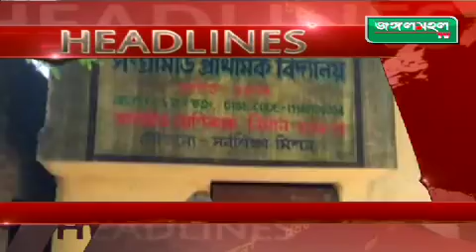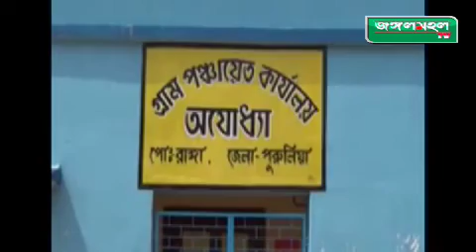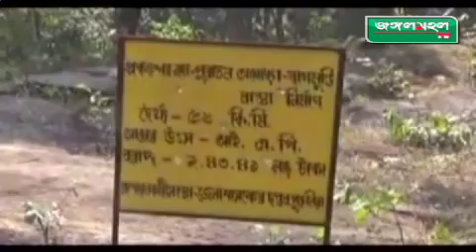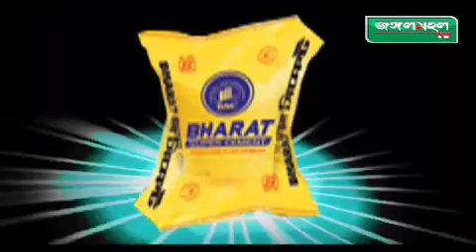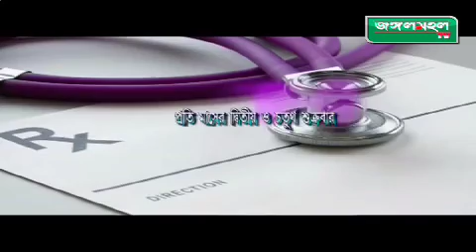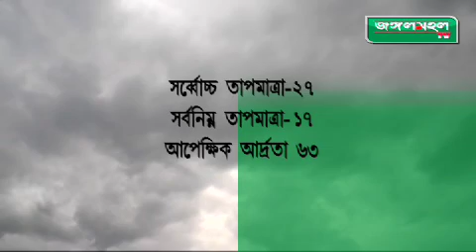JUNGLEMAHAL TV 12 11 17